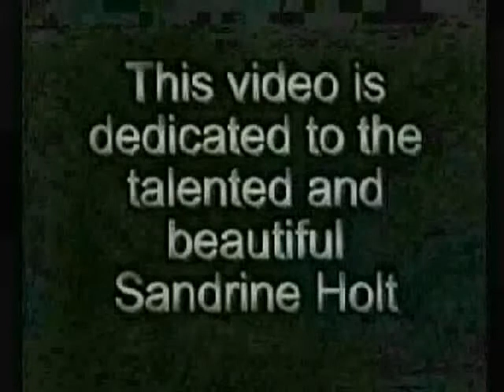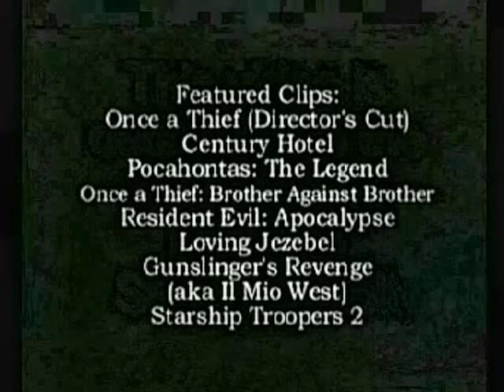Sandrine Holt @ Toms Diner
Video Sources: in video
uploader/ vrxmr:Daniel S. Well Done Bro!

@Creative Commons. Non-Profit Entertainment Purposes Only.

I love her with all my being,heart and soul.

vrxmr::vb01